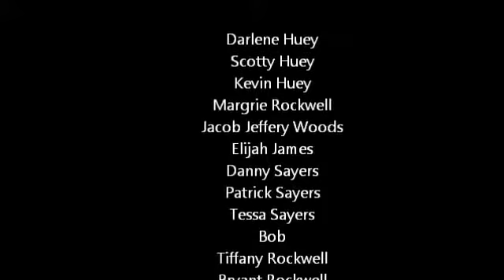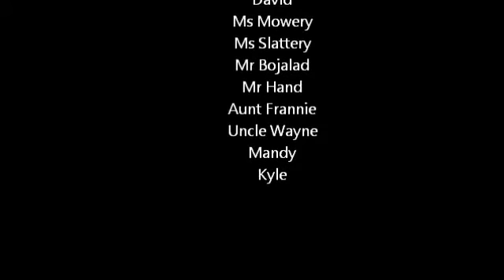Nerd Crys Over COD/Call of Duty (Sad Violin Version)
I DONOT OWN THE SONG OR VIDEO CLIP FROM THIS VIDEO.